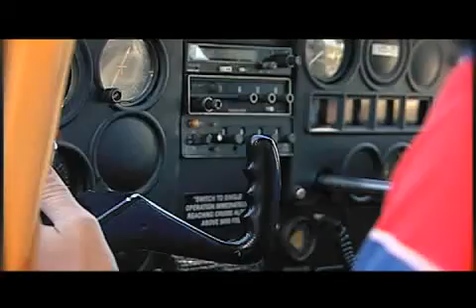Chamada indo para Votuporanga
TV Record Rio Preto